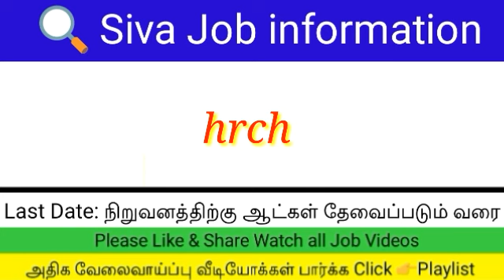Tamilnadu Jobs 2021 | Tamil jobs 2021 | New Jobs 2021 | Job wanted tamilnadu 2021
🔰 Welcome to
Siva job information YouTube Channel 👍

நம்முடைய பிற வேலைவாய்ப்பு
YouTube Channels 👇

 💺  Tamilnadu
Office Jobs channel

...Please 😃Like 💓 Share 💚 Comments now...

வீடியோ பார்க்க "Playlist" சென்று பார்க்கவும்.

Below are the employment information that comes out daily on our placement channel👇

tamil jobs
tamil jobs 2021
tamil jobs today opening
tamil jobs channel
tamil jobs online
tamilnadu jobs in 2021
jobs tamilnadu 2021
jobs for you
2021 jobs
2021 tamilnadu government jobs
2021 tamil nadu government exams
2021 tamilnadu govt jobs
government jobs
2021 jobs vacancy
2021 jobs government
2021 jobs notifications
2021 jobs in tamil
jobs tamil
Tamil Jobs
Tamilnadu Jobs
All District New Jobs
Tamil Private Jobs
Tamil Government Jobs
TN GOVERNMENT JOBS
Tn Jobs
Latest Jobs Tamil
Latest Jobs Tamilnadu
TODAY JOBS
Today Tamil Jobs
Today Tamilnadu Jobs
Jobs, Job,Latest jobs